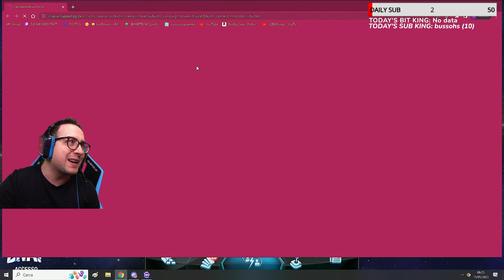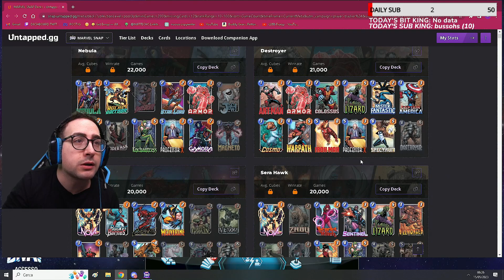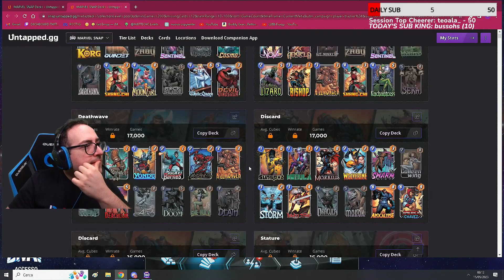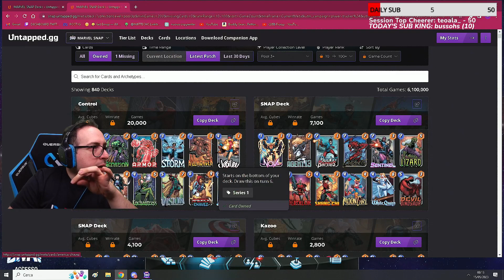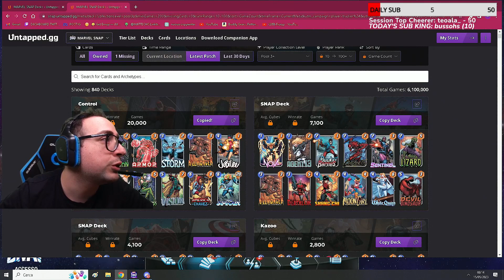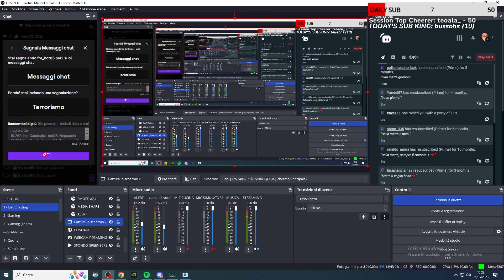[LIVE] MARVEL SNAP #2 | MatteoHS live